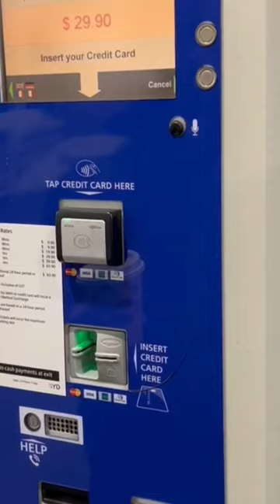🌈SYDNEY AIRPORT PARKING🌈ticket